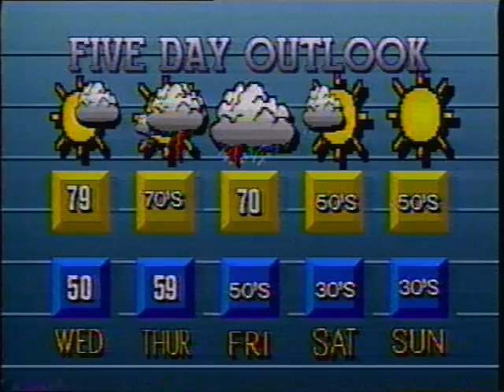1988 - News 25 Weather with Mike Maguire - Evansville, IN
1988 Weather segment from News 25 with Mike Maguire.